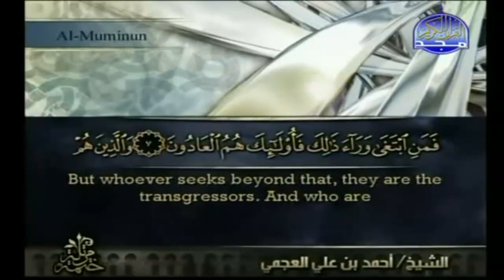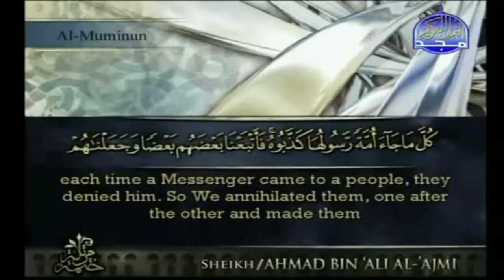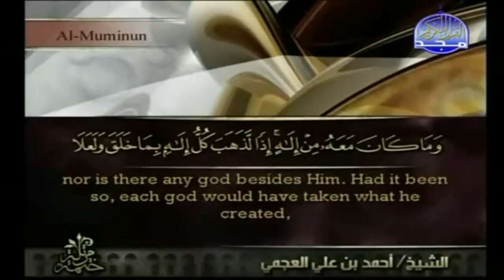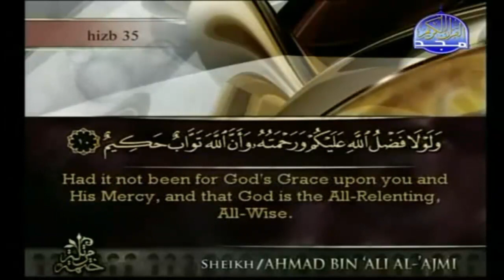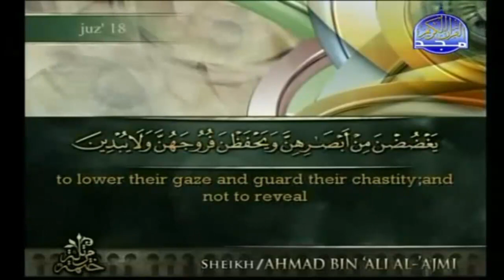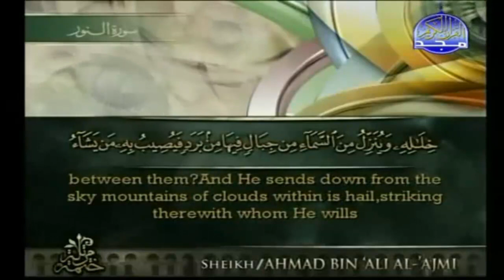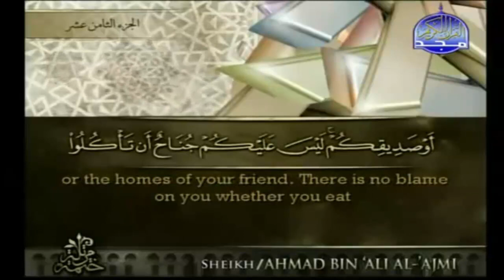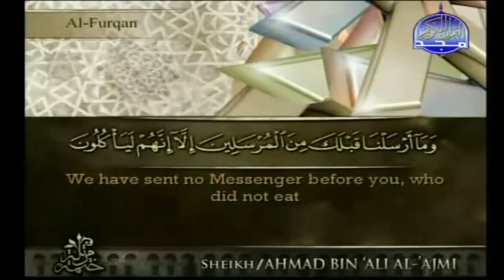Qur'an [English Subtitles] - Juz 18 - Sheikh Ahmed Al-Ajami